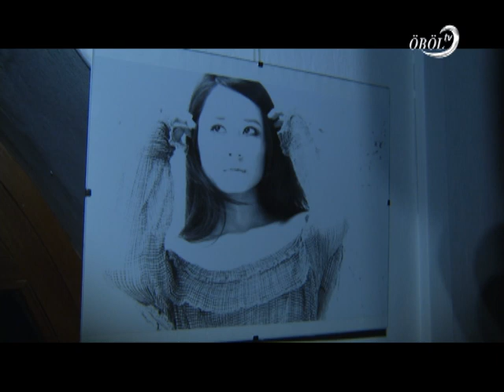Öböl Televízió híradó 2014.08.12.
Tartalom:
- XIV. Balaton-átevező túraverseny Alsóörsön
- Balatonakarattya új útja
- Szoboravatás Balatonalmádiban
- I. Balatonkenesei könyvtár éjszakája
- VI. 3 Grácia Nemzetközi Halfőző Verseny